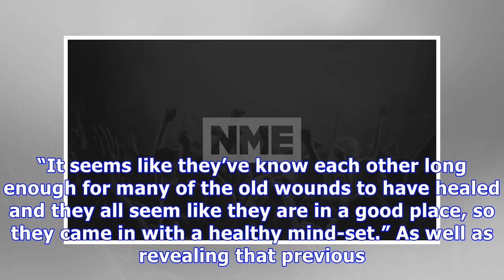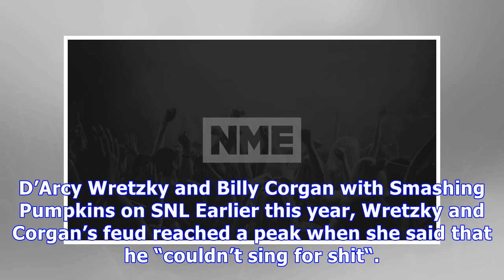The new Smashing Pumpkins' material returns to their 'classic' roots, but the bridge has been bur...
The new Smashing Pumpkins' material returns to their 'classic' roots, but the bridge has been burned with D'Arcy "forever" - NME